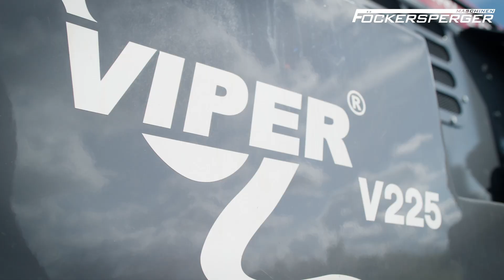Föckersperger Vibrations-Kabelpflug V225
Föckersperger Vibrationskabelpflug VIPER V225
Der leistungsstärkste Vibrations-Kabelpflug auf dem Markt.
Einpflügen von Glasfaserkabel - Kabelschutzrohre - Stromkabel - Rohrleitungen.